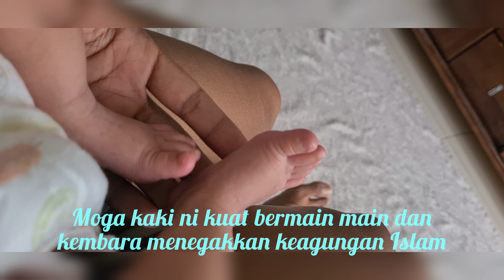My FIRST BABY Was Born [ALFA] Bersalin Anak Pertama di Hospital Putrajaya & CUCI - TANAM URI BAYI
Setelah hampir 9 bulan mengandung, akhirnya giliran kami untuk menimang cahaya mata telah pun tiba manakala sahabat kami Syahmi dan Mai telah selamat melahirkan anak mereka seminggu awal dari kami. Selepas melawat mereka di Puncak Alam, kami menikmati makan malam bersama rakan di Suzy's Corner Jalan Ampang.

Pada 25 Oktober 2022, hari terakhir untuk pemeriksaan kandungan isteri saya di Klinik As Salam Bandar Baru Bangi yang dijadualkan pada waktu pagi. Selepas konsultasi oleh Dr Aina Farhana, kami diarahkan untuk ke Hospital Putrajaya pada hari yang sama untuk proses bersalin. Kami pulang ke rumah untuk mengambil beg persediaan keperluan bersalin sebelum terus ke Hospital Putrajaya untuk serah diri.

Pada malam pertama di Hospital, aku tidak pulang ke rumah dan hanya menunggu di tempat letak kereta di banggunan CAC. Aku menjangkakan anakku mungkin lahir pada awal pagi sebelum Subuh kerana itu merupakan rutin aktif harian baginya semasa di dalam perut namun ramalanku tidak tepat hingga setelah Subuh tiba, aku memandu Ford Ranger ku ke Masjid besi untuk menunaikan Solat Subuh.

Adzan pada pagi itu sungguh indah,syahdu, nyaman dan mendamaikan hingga aku terlena di dalam trak selepas solat Subuh. Aku hampir lemas mujur aku tersentak dari tidur dan mendapati banyak panggilan telefon dari isteriku yang tidak aku jawap. Aku menelefon semula dan dimaklumkan bahawa beliau telahpun dibawa ke bilik bersalin. Aku bergegas naik ke Masjid untuk mandi dan terus pandu dengan tenang ke Hospital.

Sebagai suami, di saat saat genting begini kita jangan panik, sentiasa fokus dan tenang. Kita juga seharusnya bersedia untuk apa apa kemungkinan yang akan berlaku dan berserah kepada Nya.

Tiba di hospital, aku melakukan ujian saringan Covid terlebih dahulu sebelum dibenarkan masuk ke dalam bilik bersalin. Aku dapat bertemu dengan isteri selama kira kira setengah jam sahaja, difahamkan situasi bayi dalam kandungan memerlukan kelahiran segera. Sebelum habis Doktor pakar memberi taklimat dan penerangan tentang Emergency Caesarean Section, aku mengarahkan untuk teruskan pembedahan dengan kadar segera kerana kami telahpun bersedia serta mendalami ilmu tentang apa apa kemungkinan yang akan terjadi terhadap kandungan termasuk emcs ini sejak awal kandungan.

Kira kira 30minit menunggu, tepat jam 11.22 pagi tarikh 26 Oktober 2022 anakku telah selamat dilahirkan dan dihubungi oleh Dr Nadiah Wahab, yang mengetuai misi pembedahan tersebut. Aku pertama kali berjumpa dengan anakku lalu melaungkan adzan di telingannya, mak dan abahku tiba dari Kajang untuk melawat cucu pertama mereka.

Aku diberikan bungkusan beg berisi Uri oleh jururawat bertugas dan kami pulang ke rumah untuk menanam dan membersihkan uri tersebut. Pada keesokkan harinya, aku dimaklumkan bahawa anakku di masukkan ke NICU kerana jaundis nya amat tinggi dan mereka juga ingin memastikan darah anak kami betul betul bersih dari sebarang kuman.

After almost 9 months of pregnancy, it was finally our turn to give birth, our friend have already gave birth to their son a week earlier. After visiting them we had a great dinner with friends and cousin at Jalan Ampang.

On 25 October 2022, it was our last pregnancy check-up at As Salam Clinic Bandar Baru Bangi in the morning, and we were instructed to go to the Hospital on the same day for the labor process or ready for giving birth to our child.

We returned home to collect the birth preparation bag before going straight to the Hospital to surrender.

On the first night in the Hospital, I didn't go home and just waited in the parking lot of the CAC building to wait for my son until Fajr prayer arrived.

After Dawn, I went to the hospital again after my wife informed me she was in the labor room, I did a Covid screening test first before being allowed to enter the labor room and just met my wife for about half an hour only, due to the situation of the baby in the womb that needs to be out immediately. Before the specialist doctor gave a briefing and explanation about the Emergency Caesarean Section, I ordered to proceed with the surgery as soon as possible because we had already prepared and studied the possibilities of what would happen to the pregnancy including emcs since the beginning of the pregnancy.

About 30 minutes of waiting, exactly at 11.22 am on October 26, 2022 my son was born safely and after I was contacted by Dr Nadiah Wahab, who led the surgery mission. I met my son for the first time and chanted the call to prayer in his ear, my mother and brother arrived from Kajang to visit their first grandchild.

I was given a bag containing the placenta by the nurse on duty and we went home to implant and clean the placenta. The next day, I was informed that my son was admitted to the NICU because his jaundice was very high and they also wanted to make sure that our son's blood was completely clean of any germs.